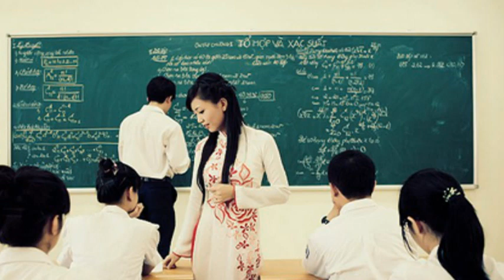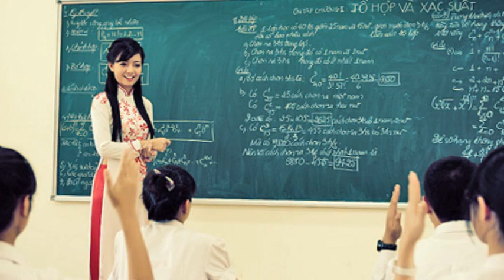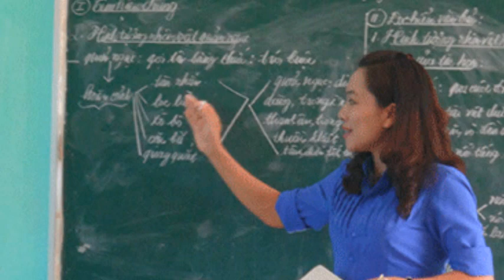Bài 39 TUỔI ĐỜI KHÔNG THỂ ĐỢI - Thơ Hoa Cúc Vàng Anh - Đoàn Kim Ánh - Diễn ngâm Hương Ngọc Lan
Thơ Hoa Cúc Vàng Anh - Đoàn Kim Ánh
Diễn ngâm Hương Ngọc Lan